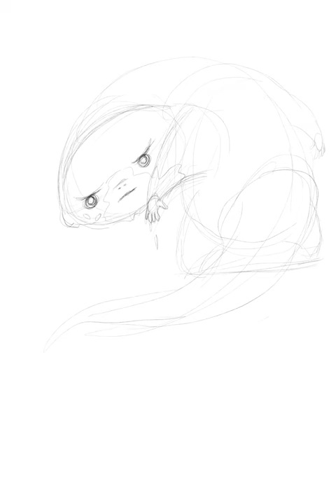speedpaint boy dressed in dragon costume got messy eating strawberry jam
How to draw Illustration baby boy dressed in dragon costume got messy eating strawberry jam from glass jars look like blood.
speedpainting